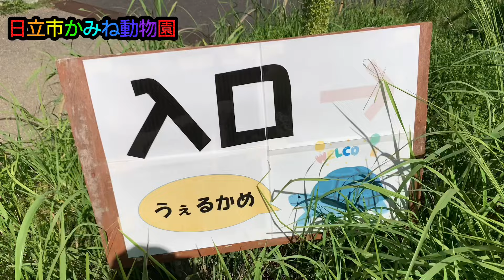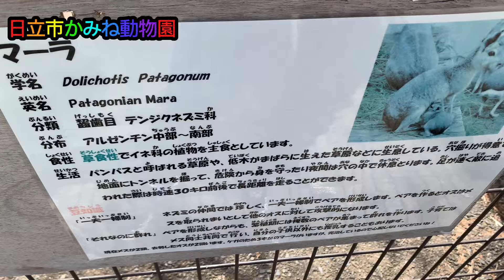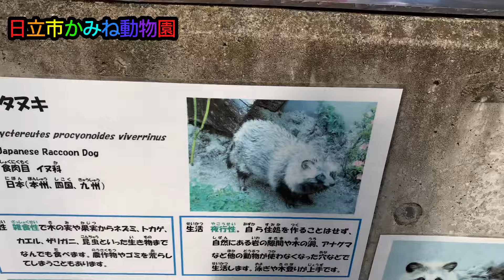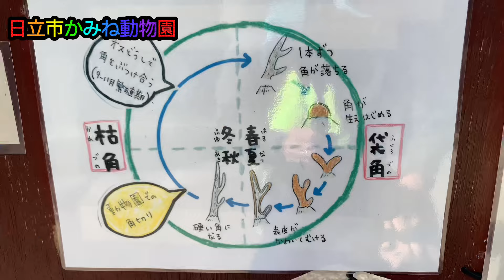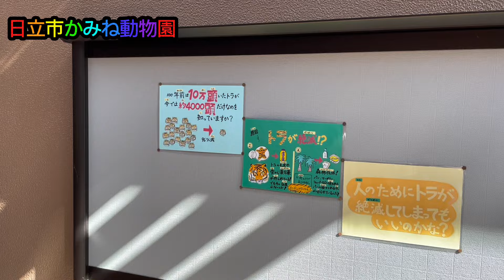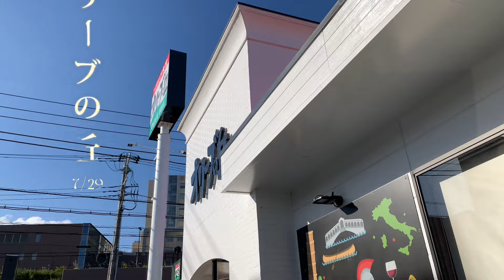【検証】茨城で行くべき観光地！娘の食事シーン初公開！😂😂